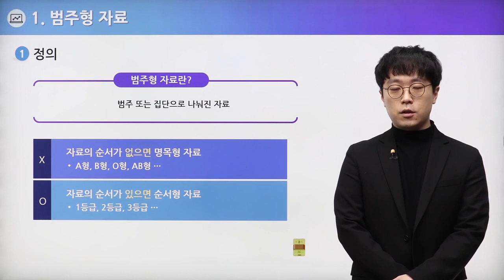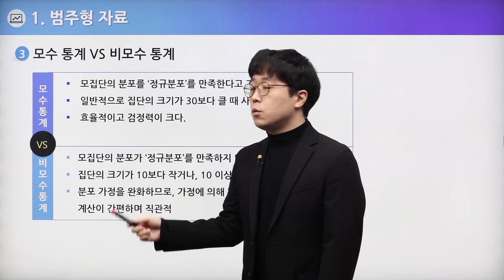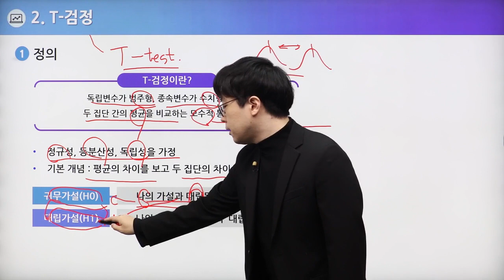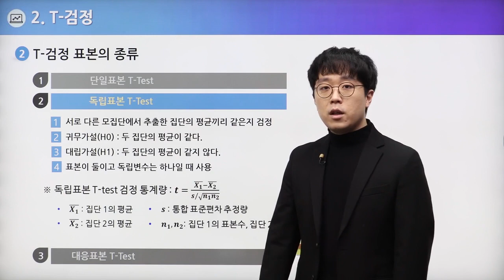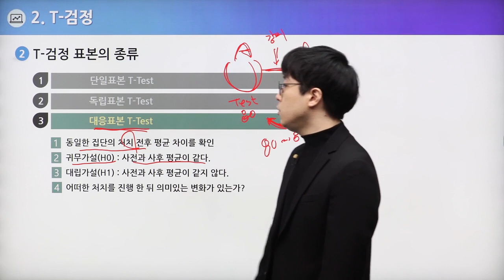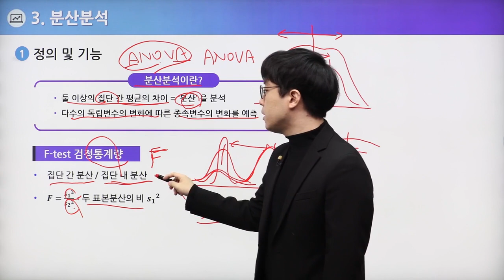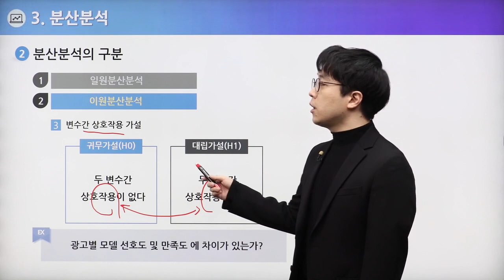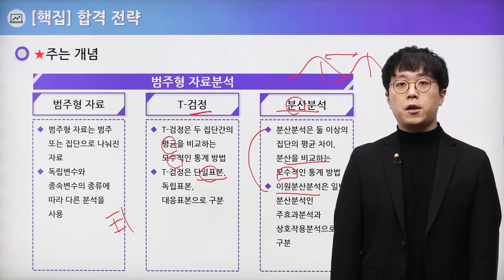[빅데이터분석기사 추천강의] 필기 3과목 빅데이터 모델링 - 김주현 교수님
핵심 빈출만 간결하게 전달하는
배울학 빅데이터분석기사 김주현 교수님의
필기 3과목 빅데이터 모델링 강의!

모델링 마스터 김주현 교수님의 명품 강의를

빅데이터분석기사,빅데이터분석기사필기,빅데이터분석기사실기,빅데이터분석기사시험,빅데이터분석기사시험일정,빅데이터분석기사일정,빅데이터분석기사필기학원,빅데이터분석기사실기학원,빅데이터분석기사학원,빅데이터분석기사과년도,빅데이터분석기사기출문제,빅데이터분석기사기출,빅데이터분석기사문제,빅데이터분석기사인강,빅데이터분석기사인강추천,빅데이터분석기사필기인강,빅데이터분석기사실기인강,빅데이터분석기사책,빅데이터분석기사접수,빅데이터분석기사실기동영상,빅데이터분석기사필기동영상